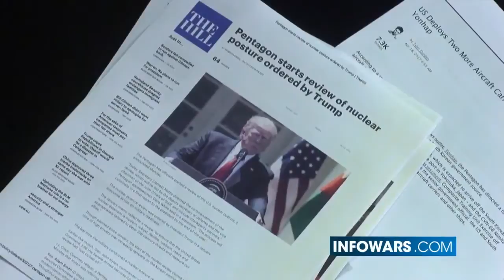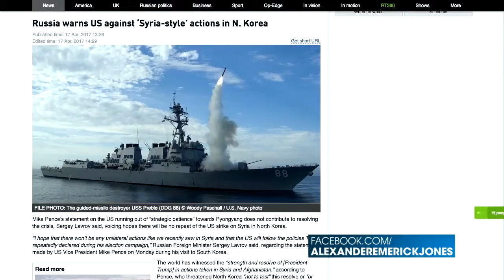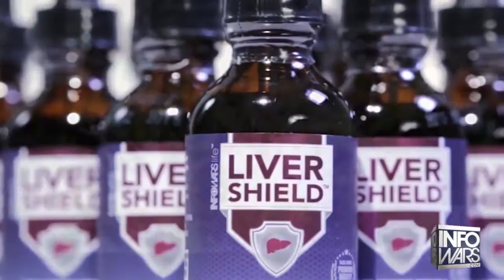Breaking News: North Korean Peninsula in Crisis 2017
Watch this Breaking News: North Korean Peninsula in Crisis 2017, The Korean Peninsula was "balancing on the brink of a large-scale conflict", Putin wrote in an article to be published on Friday before a summit of BRICS economies to be held in China on Sunday.

"Russia believes that the policy of putting pressure on Pyongyang to stop its nuclear missile programme is misguided and futile," he wrote in the article sent to media in Brazil, Russia, India, China and South Africa - the BRICS member states.